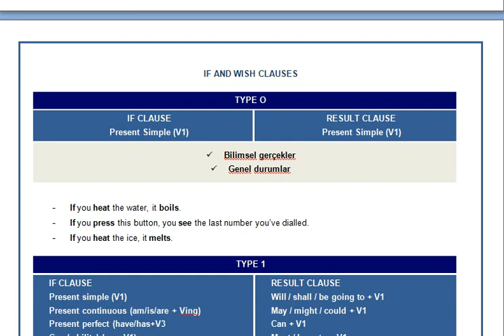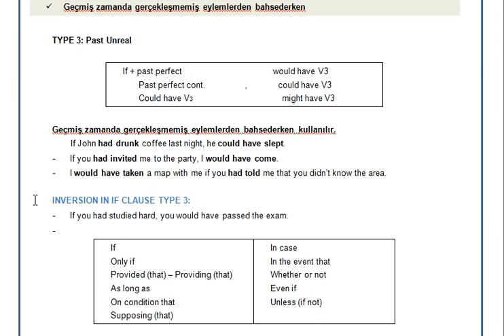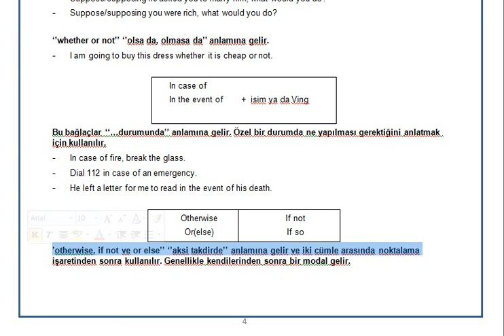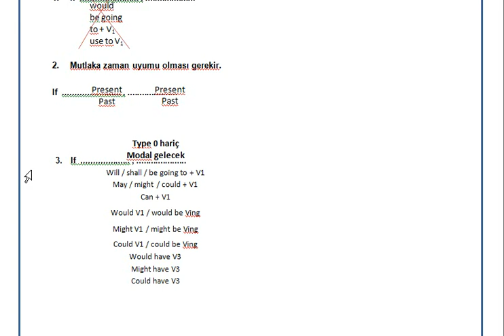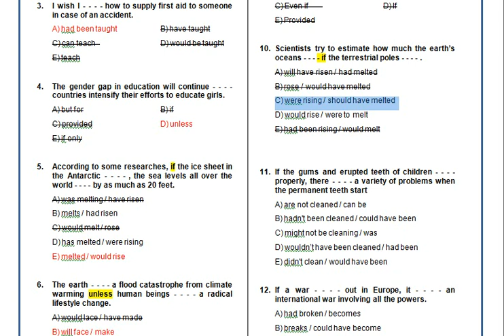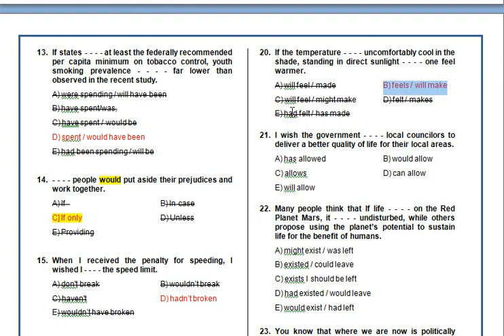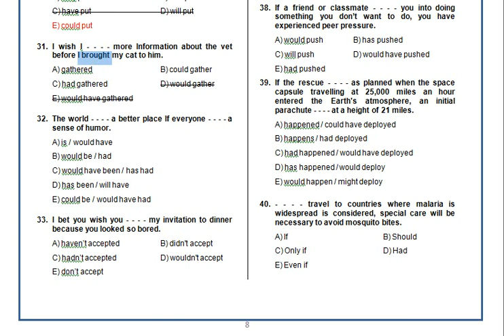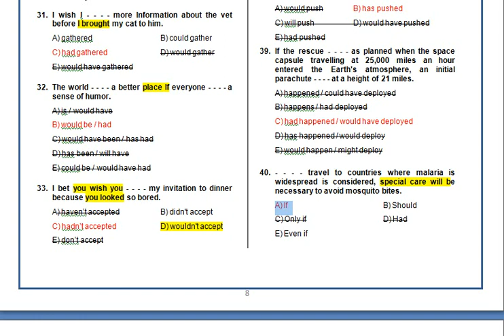if clause konu anlatım ve test çözümü - Ercüment Cem ÇUHADAR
EN KOLAY  If Clause ve Wish Clause Konu Anlatımı ve Testleri by Ercüment Cem ÇUHADAR

Samsun Atakum Duru Dil Akademi
YDS /YOKDİL /YKSDİL / TOEFL/IELTS/LYS/GENEL İNGİLİZCE/ÇOCUK INGILIZCESi